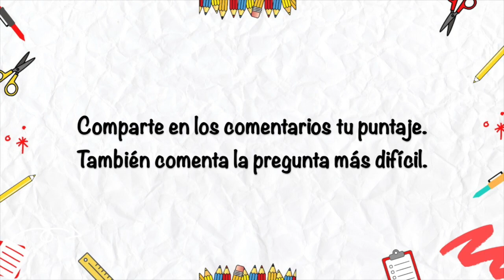✅. TEST DE ORTOGRAFÍA 10 DE 10 ¡POCOS LO LOGRAN! 😱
😱. Pocos logran pasar este TEST de ORTOGRAFÍA, ¡esperamos que tú puedas lograrlo! coméntanos como te fue en los comentarios y demuéstrale a tus amigos que eres el mejor en ortografía.